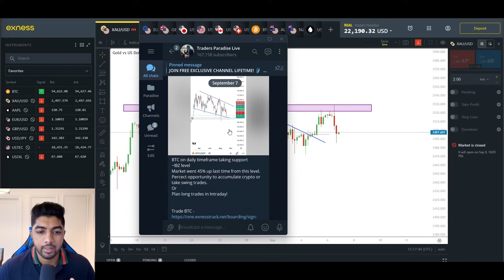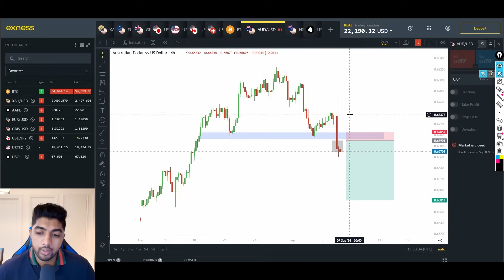Forex Weekly Analysis for Gold Eur Gbp and Major Pairs